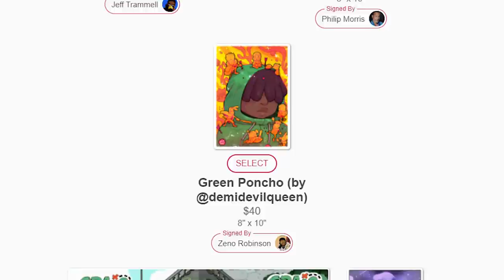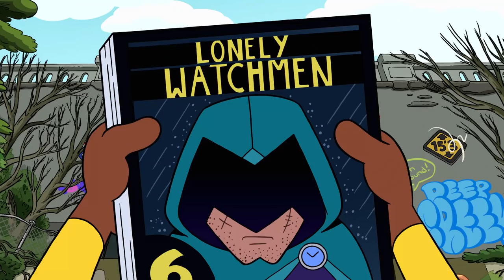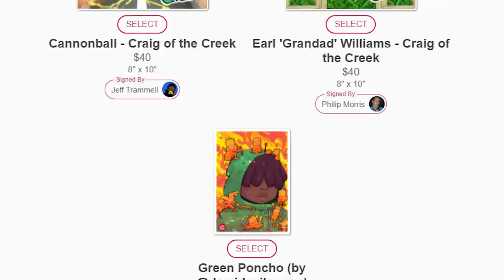The Lore, History, & Psychology of the Green Poncho! Craig of the Creek Breakdown & Analysis!